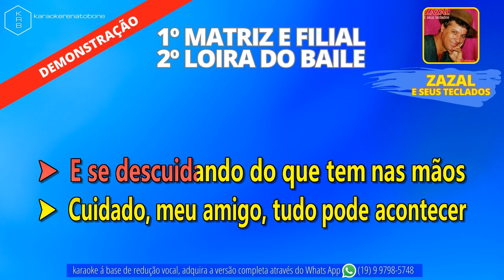MATRIZ E FILIAL + LOIRA DO BAILE - ZAZAL E SEUS TECLADOS - PLAYBACK DEMONSTRAÇÃO